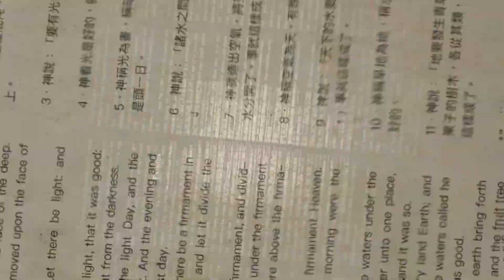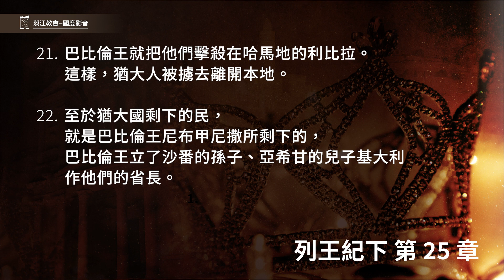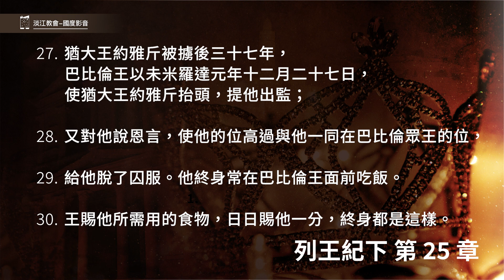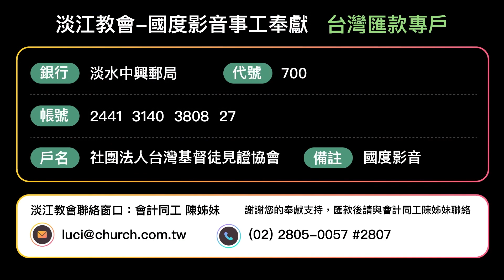220630 列王紀下 25章1~30節 巴比倫滅亡南國猶大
列王紀下 25章1~30節
1.西底家背叛巴比倫王。他作王第九年十月初十日，巴比倫王尼布甲尼撒率領全軍來攻擊耶路撒冷，對城安營，四圍築壘攻城。
2.於是城被圍困，直到西底家王十一年。
3.四月初九日，城裡有大饑荒，甚至百姓都沒有糧食。
4.城被攻破，一切兵丁就在夜間從靠近王園兩城中間的門逃跑。迦勒底人正在四圍攻城，王就向亞拉巴逃走。
5.迦勒底的軍隊追趕王，在耶利哥的平原追上他；他的全軍都離開他四散了。
6.迦勒底人就拿住王，帶他到在利比拉的巴比倫王那裡審判他。
7.在西底家眼前殺了他的眾子，並且剜了西底家的眼睛，用銅鍊鎖著他，帶到巴比倫去。
8.巴比倫王尼布甲尼撒十九年五月初七日，巴比倫王的臣僕、護衛長尼布撒拉旦來到耶路撒冷，
9.用火焚燒耶和華的殿和王宮，又焚燒耶路撒冷的房屋，就是各大戶家的房屋。
10.跟從護衛長迦勒底的全軍就拆毀耶路撒冷四圍的城牆。
11.那時護衛長尼布撒拉旦將城裡所剩下的百姓，並已經投降巴比倫王的人，以及大眾所剩下的人，都擄去了。
12.但護衛長留下些民中最窮的，使他們修理葡萄園，耕種田地。
13.耶和華殿的銅柱，並耶和華殿的盆座和銅海，迦勒底人都打碎了，將那銅運到巴比倫去了，
14.又帶去鍋、鏟子、蠟剪、調羹，並所用的一切銅器，
15.火鼎、碗，無論金的銀的，護衛長也都帶去了。
16.所羅門為耶和華殿所造的兩根銅柱、一個銅海，和幾個盆座，這一切的銅，多得無法可稱。
17.這一根柱子高十八肘，柱上有銅頂，高三肘；銅頂的周圍有網子和石榴，都是銅的。那一根柱子，照此一樣，也有網子。
18.護衛長拿住大祭司西萊雅、副祭司西番亞，和三個把門的，
19.又從城中拿住一個管理兵丁的官（或作：太監），並在城裡所遇常見王面的五個人和檢點國民軍長的書記，以及城裡遇見的國民六十個人。
20.護衛長尼布撒拉旦將這些人帶到在利比拉的巴比倫王那裡。
21.巴比倫王就把他們擊殺在哈馬地的利比拉。這樣，猶大人被擄去離開本地。
22.至於猶大國剩下的民，就是巴比倫王尼布甲尼撒所剩下的，巴比倫王立了沙番的孫子、亞希甘的兒子基大利作他們的省長。
23.眾軍長和屬他們的人聽見巴比倫王立了基大利作省長，於是軍長尼探雅的兒子以實瑪利、加利亞的兒子約哈難、尼陀法人單戶蔑的兒子西萊雅、瑪迦人的兒子雅撒尼亞，和屬他們的人都到米斯巴見基大利。
24.基大利向他們和屬他們的人起誓說：「你們不必懼怕迦勒底臣僕，只管住在這地服事巴比倫王，就可以得福。」
25.七月間，宗室以利沙瑪的孫子、尼探雅的兒子以實瑪利帶著十個人來，殺了基大利和同他在米斯巴的猶大人與迦勒底人。
26.於是眾民，無論大小，連眾軍長；因為懼怕迦勒底人，都起身往埃及去了。
27.猶大王約雅斤被擄後三十七年，巴比倫王以未米羅達元年十二月二十七日，使猶大王約雅斤抬頭，提他出監；
28.又對他說恩言，使他的位高過與他一同在巴比倫眾王的位，
29.給他脫了囚服。他終身常在巴比倫王面前吃飯。
30.王賜他所需用的食物，日日賜他一分，終身都是這樣。